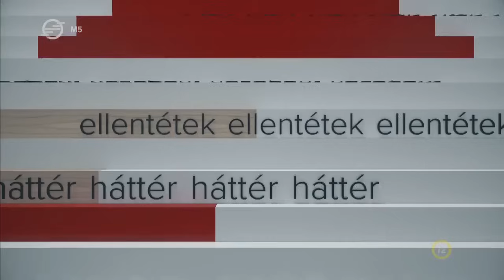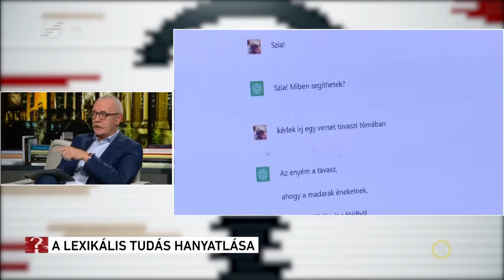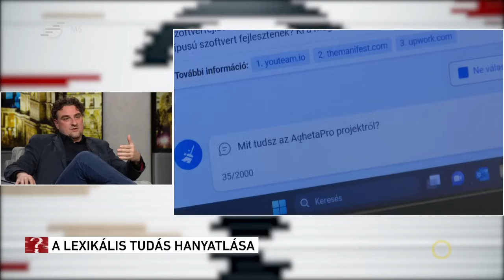Szükség van-e még lexikális tudásra? – Ez itt a kérdés, 2023. december 11.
Egy friss felmérés szerint a magyarok 25%-a egyáltalán nem olvas már könyveket.

Az internet korában egyre nagyobb hangsúlyt kap a mesterséges intelligencia, és egyre kevesebbet a hosszútávú memória.

De vajon szüksége lesz-e még lexikális tudásra a jövő emberének?

Ez itt a kérdés!

Gulyás István vendégei:

Falyuna Nóra, adjunktus, Nemzeti Közszolgálati Egyetem
Pogrányi Lovas Miklós, politikai gondolkodó
Székely Levente, igazgató, Ifjúságkutató Intézet, MCC